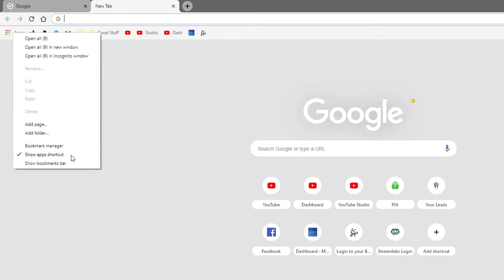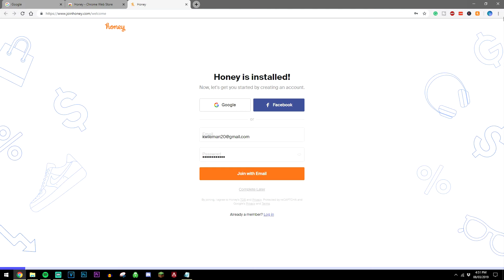How To: Add Extension In Chrome - (Quick & Easy)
Today, you will learn how to Add Extensions In The Google Chrome Web Browser. I will also be showing you how you can manage your Google Chrome Extensions so you will never forget how to do it!